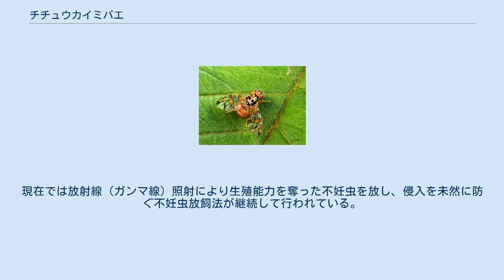チチュウカイミバエ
チチュウカイミバエ（地中海実蝿、Ceratitis capitata）は、ハエ目（双翅目）・ミバエ科に属するハエの一種。
主に植物を加害するミバエの一種で、数多くの果物・野菜を害する害虫であるため、世界各地で非常に警戒されている。
 成虫の体長は4.0 ～5.5mm前後、翅と胸の部分にモザイク状の紋様がある。
 柑橘類、モモ、ビワ、リンゴ、ブドウ、パパイヤ、グアバ、コーヒー、ウリ類、ナスなどきわめて多くの生果実・果菜類（全200種～300種とも）に産卵、生まれた幼虫が果肉部分を食い荒らす。
この虫が果実に寄生すると腐敗・落果し、ひどい場合には収穫皆無となるほどの被害をもたらす。
 このため、日本においてもチチュウカイミバエ発生国から、この寄主となる植物や果実を持ち込むことが植物防疫法により規制されている。
 もともとはアフリカ原産であるが、1842年までにスペインから中近東にかけて生息域を拡大、その後オーストラリア、南アメリカ、さらにはハワイ諸島に定着した。
 アメリカ合衆国本土にもたびたび侵入しているが、1929年フロリダに侵入した際には、アメリカ農務省はすべての農産物の州間輸送を禁止し、600万ドルもの予算を費やす大規模殺虫剤散布事業を実行して根絶に成功した。
現在では放射線（ガンマ線）照射により生殖能力を奪った不妊虫を放し、侵入を未然に防ぐ不妊虫放飼法が継続して行われている。